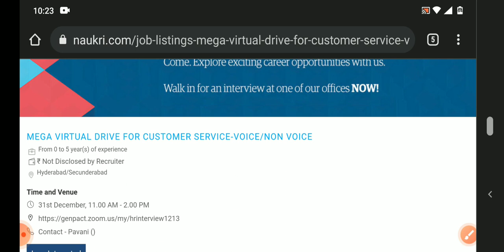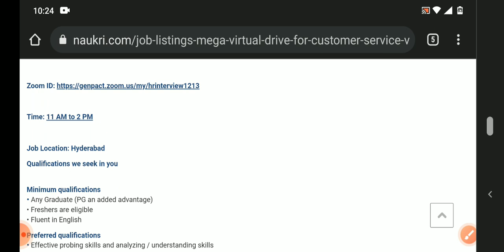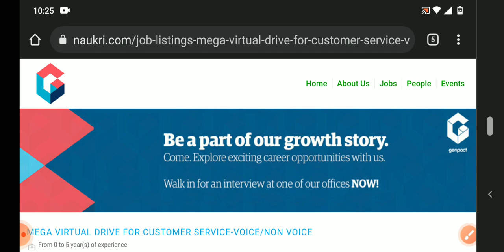latest jobs in Genpact recruitment Hyderabad 2021/freshers/any graduate can apply/MNC jobs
Hyderabad jobs
banglore jobs
Degree jobs
pg jobs
freshers jobs
bank jobs
pool drive
job
campus drive
Delhi jobs
Pune. jobs
voice jobs
executive jobs
associate jobs
executive jobs
backend jobs
Genpact jobs
Amazon jobs
Wipro jobs
tcs jobs
tech Mahindra jobs
cognizant jobs
Deloitte jobs
dell jobs
test pattern
hcl jobs
Government jobs
Capgemini jobs
cognizant jobs

backend jobs

experience jobs